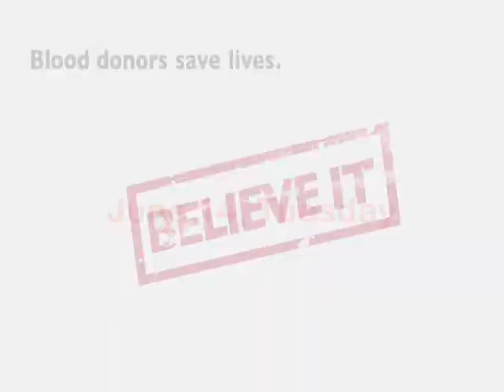blood donation 1 0002